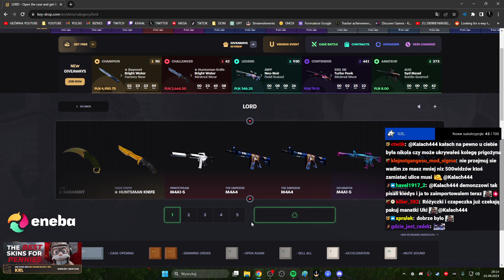Jewgienij w Katowicach